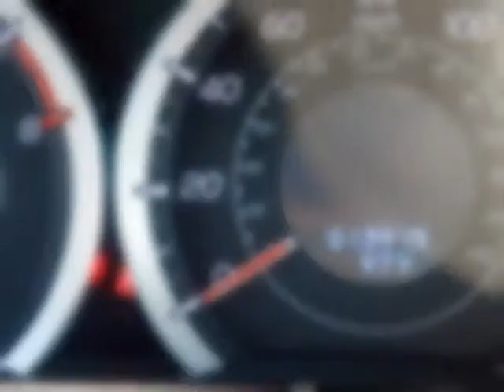2012 ACURA TSX Sport Wagon Automatic